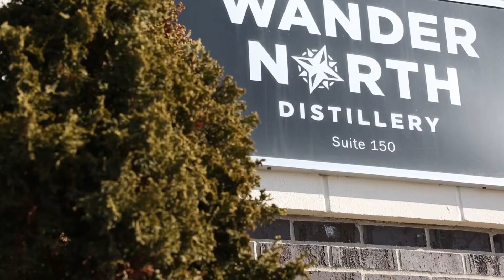Primera AP360 Label Applicator Case Study: Wander North Distillery in Minneapolis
See how Wander North Distillery in Minneapolis, Minnesota, uses their Primera AP360 Label Applicator to quickly and accurately apply labels to their bottles.